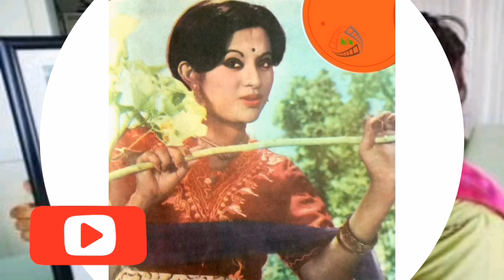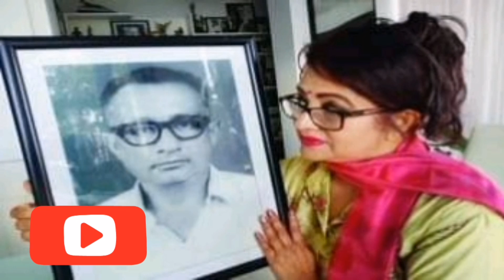কিংবদন্তি অভিনেত্রী. ববিতার জীবন কাহিনী মিডিয়া থেকে দূরে? বললেন ববিতা ?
ববিতা. একজন
বাংলাদেশী অভিনেত্রী